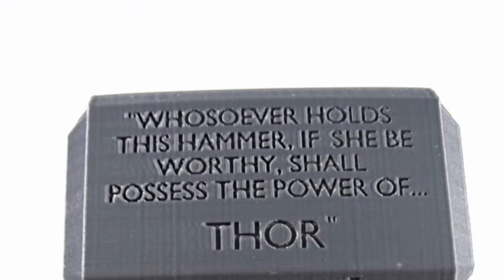Bring the Hammer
I need a nurse who can bring the hammer down.